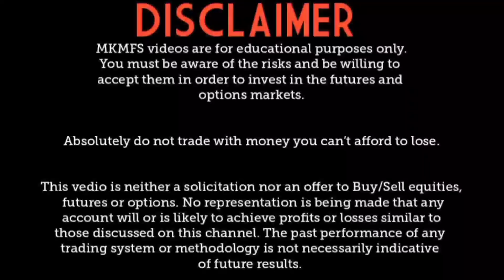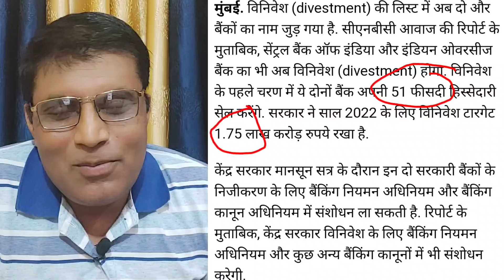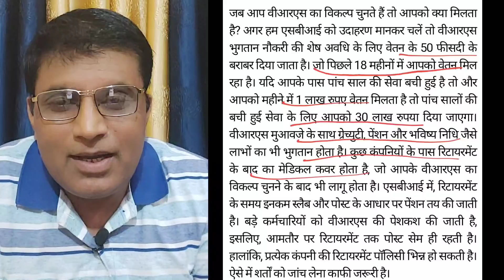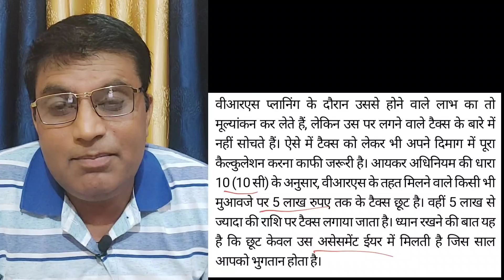BANK PRIVATISATION LATEST UPDATES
IF YOU WANTS TO KNOW MORE ABOUT BANK PRIVATISATION THEN JOIN MY WHATSAPP GROUP  INSTAGRAM OR TELEGRAM ALL LINK MENTION BELOW

MKMFS